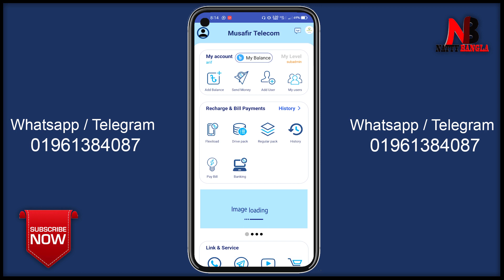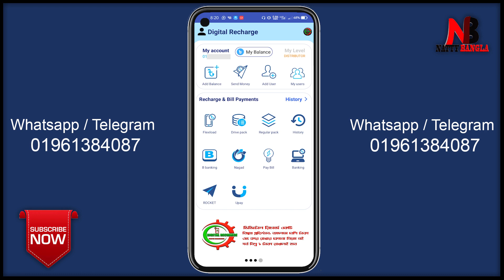Best 3 Telecom 2024 | Drive Pack Recharge | Most Popular Telecom | Top 5 Telecom | Flexiload Apps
👉 ডিজিটাল রিচার্জে⤵️
✅ ফ্লেক্সিলোড চালু আছে 🔥
✅ অফার ও চালু আছে 🔥